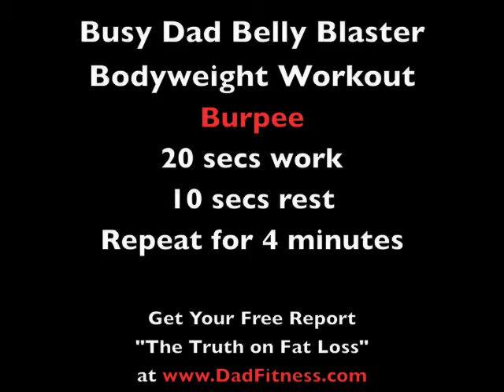4 Minute Home Bodyweight Workout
This is a quick 4 minute bodyweight workout that you can do anywhere at anytime!

Download your 2 FREE reports "The Truth About Fat Loss" and " 5 Exercises You Shouldn't Be Doing" at